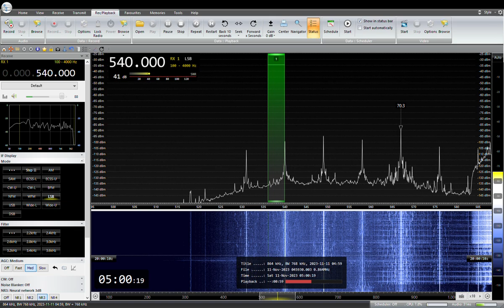NHK局名アナウンス 540KHz NHK Kanazawa R1 JOJK Nanao 2023/ 11/ 11 04: 59 JST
NHK金沢　R1 JOJK　七尾中継局（1KW）
NHK山形との混信有ります。
RX:AIRSPY HF+ Discovery
ANT:FLAG
QTH:SAITAMA JAPAN